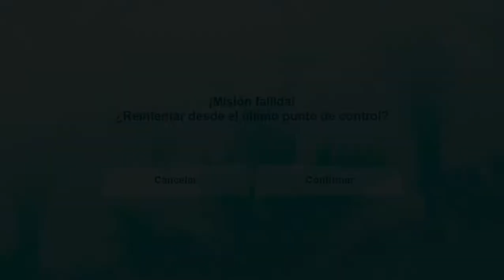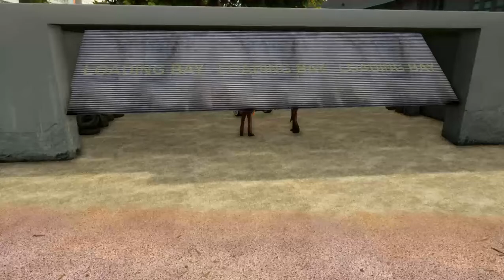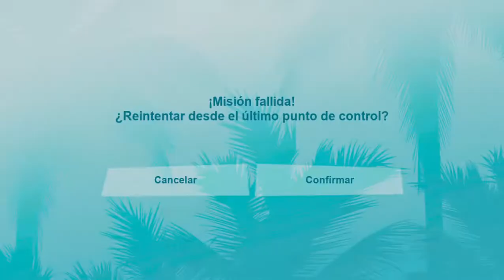Grand Theft Auto Vice City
– The Definitive Edition part 4